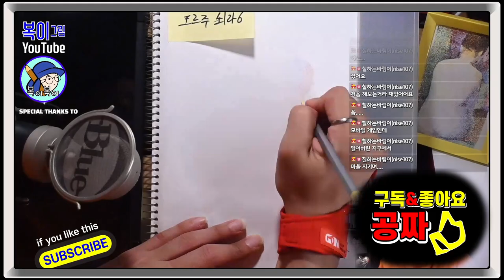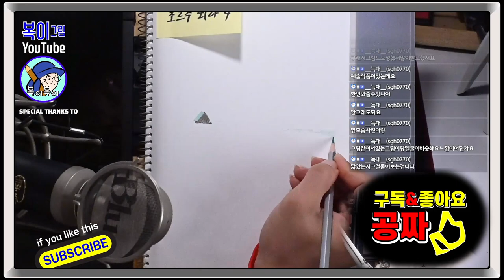복이복이의 그림그림 모아복이_조르주쇠라_4~6